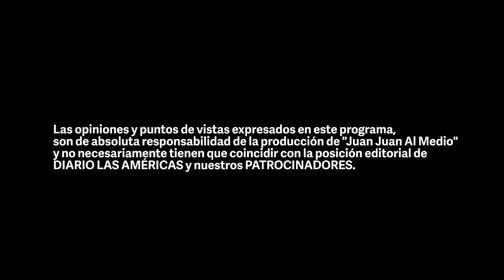Juan Juan Al Medio Ep-821/Legado de corrupción de Julio Casas y López-Calleja llevado a la tumba